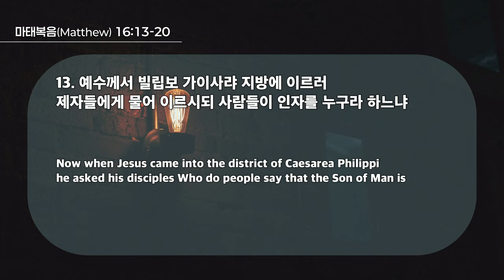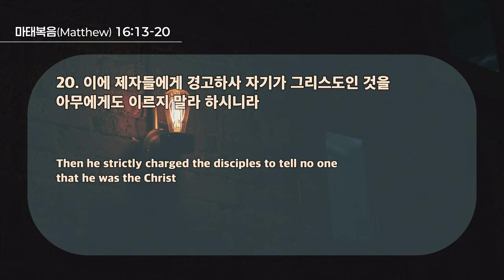20241013 대구하나교회 2부예배(그리스도 안에서 내게 주신 것 찾아 누려라,마16:13-20)